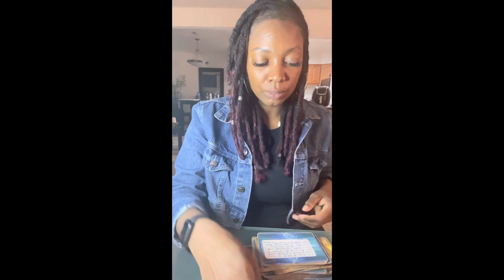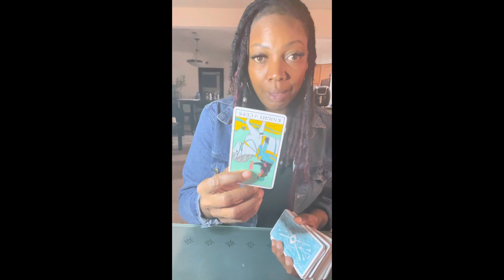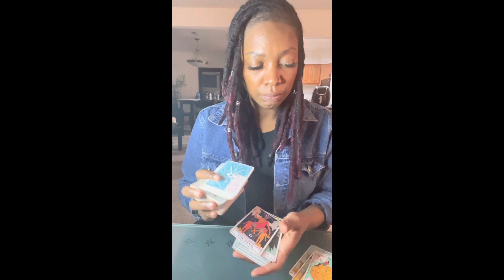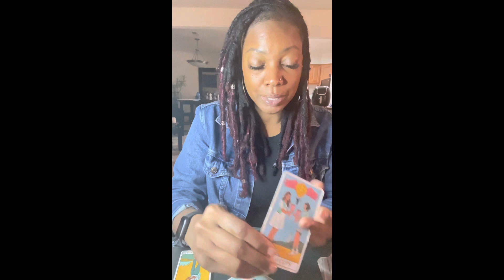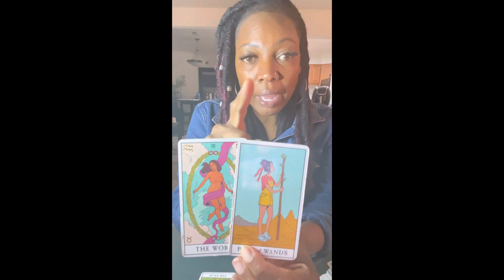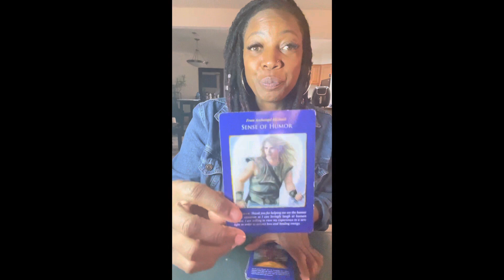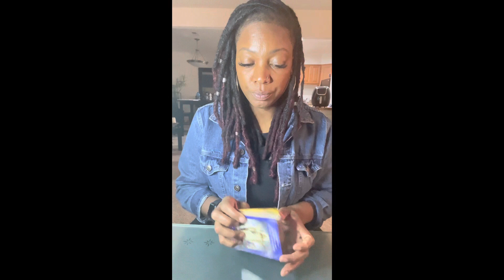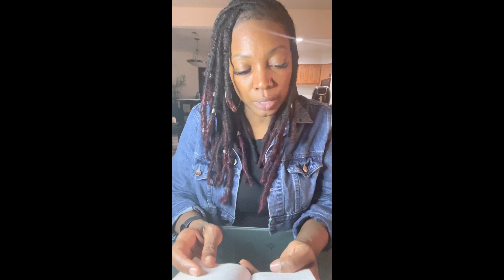Taurus you can not loose anymore sleep or stay up worrying about this! Make a commitment 2 u!